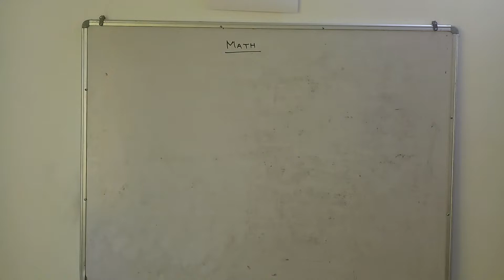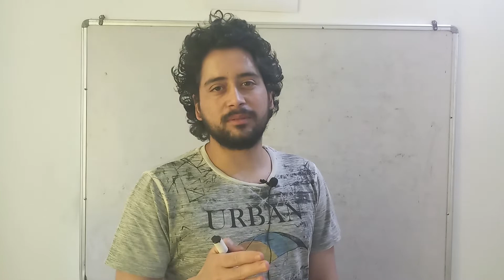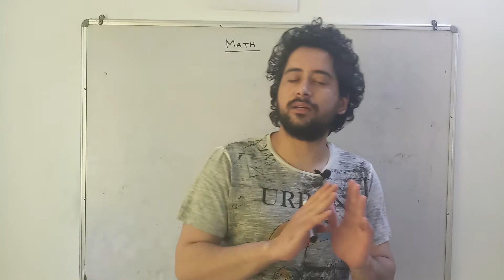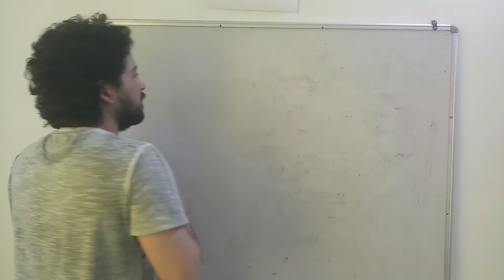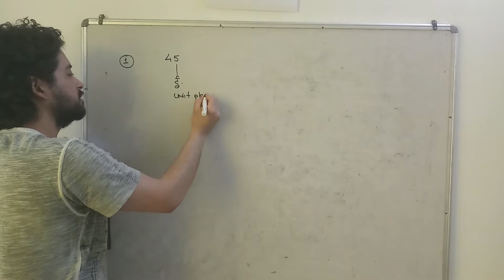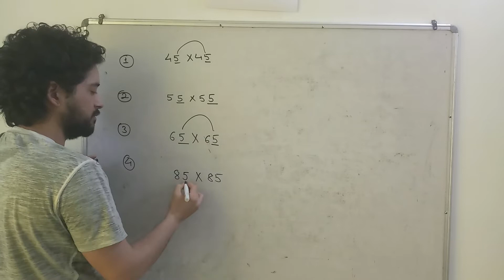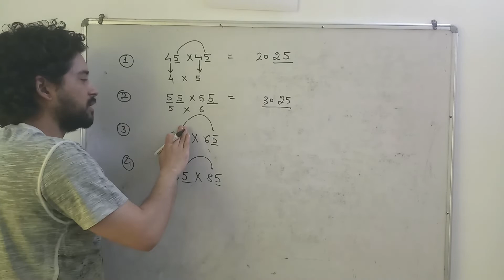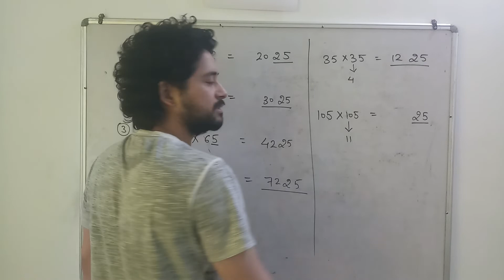PART 1|| VEDIC MATH || BASIC CALCULATION